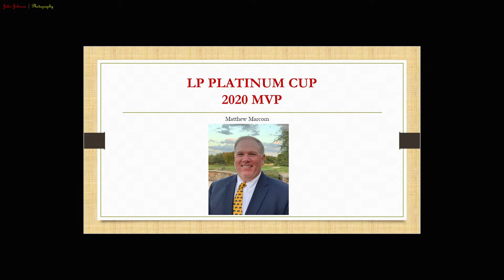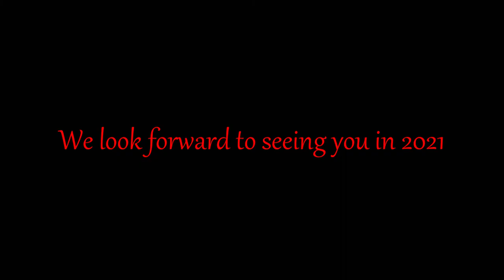2020 LP Platinum Cup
A collection of photos taken during the 2020 LP Cup golf tournament played at Cimarron Hills Golf and Country Club.